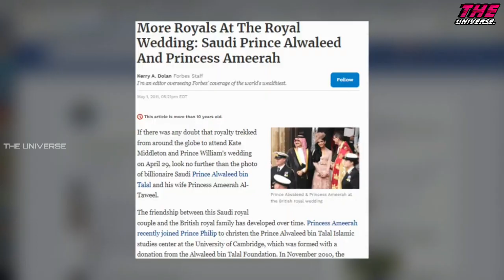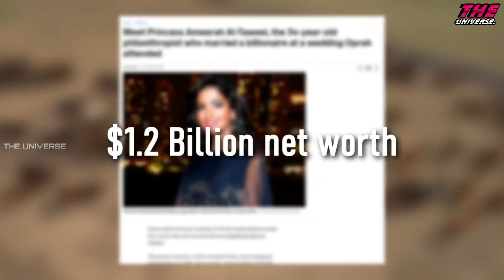Saudi Princess Ameerah Lifestyle in Tamil|Saudi Prince Al Waleed Bin Talal in Tamil